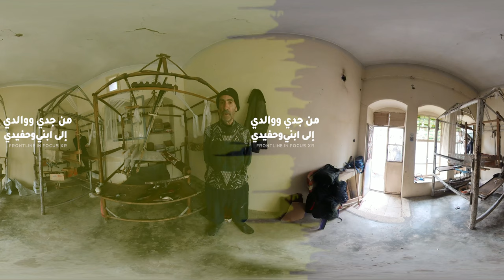من جدي إلى حفيدي "النول" بتقنية الواقع الافتراضي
صناعة النول في سوريا